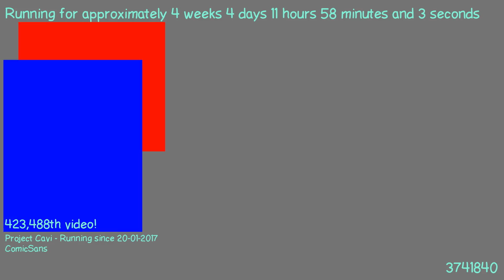1487757737 - Webdriver Cavi - O